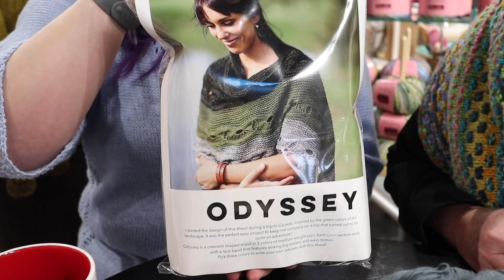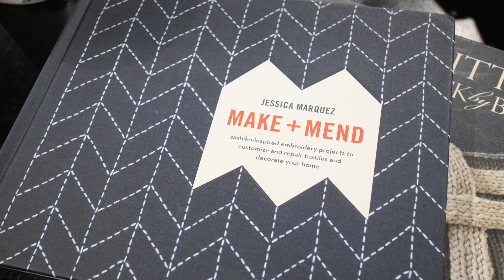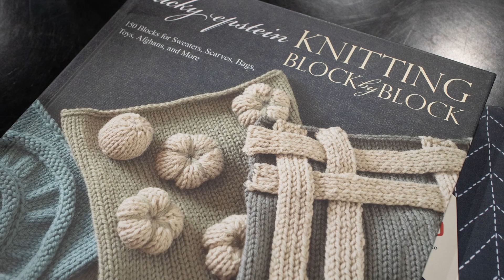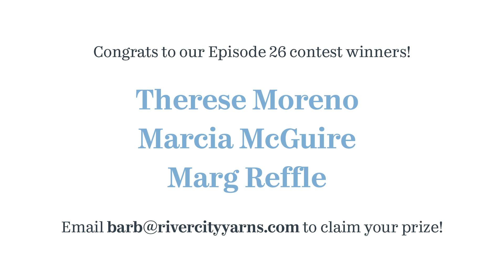Podcast On! Episode 27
Join Barb and Cynthia, owners of River City Yarns in Edmonton, Alberta and join in the conversation about new yarns, books and projects. For links/more information, see the show notes below.

Local yarn shop day is coming up on Saturday, April 27, 2019. We will have special kits from Handmaiden, Ancient Arts and Blue Sky Fibers available in store

Pierre (not Elliot like Barb called it!), designed by Stephen West

Barb and Cynthia are going to Ann Budd’s Knit for fun retreat in Freeport Maine
to take classes with Isabel Kramer, Mary Jane Mucklestone and Kate Atherley